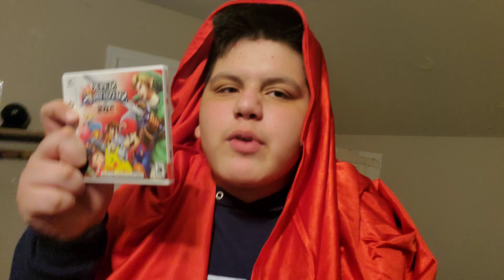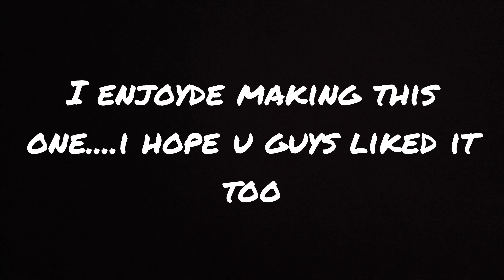Simp Pocolypse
Welp. i worked hard on this one. plz dont fail me